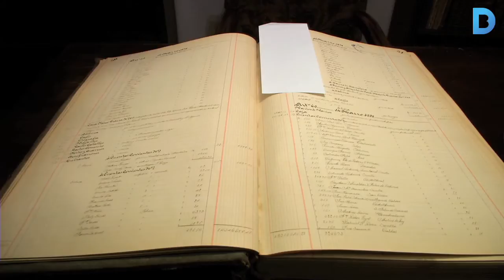La Casa Amatller, de Puig i Cadafalch, s’obre al públic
El pis principal, on vivia l’empresari xocolater, s’ha rehabilitat i ha recuperat l’esplendor que hi lluïa l’any 1900. Més informació